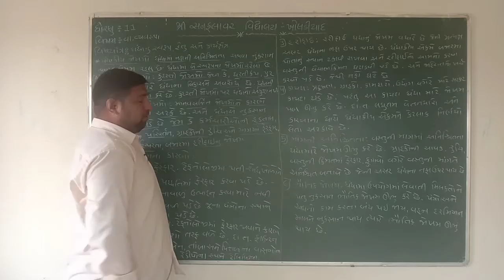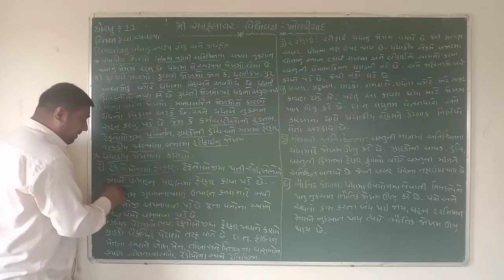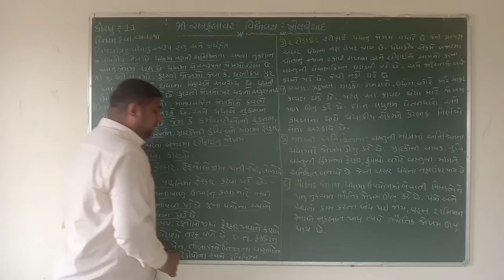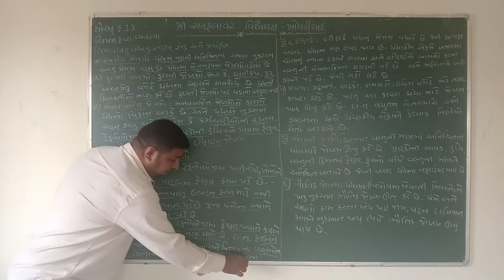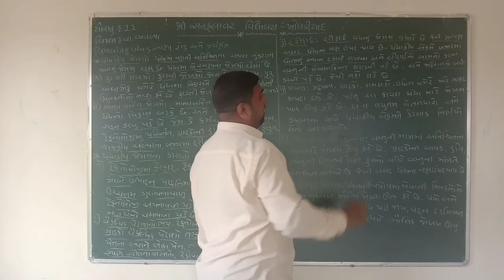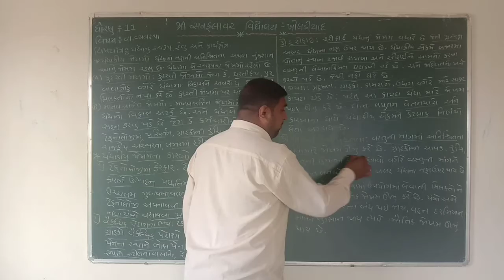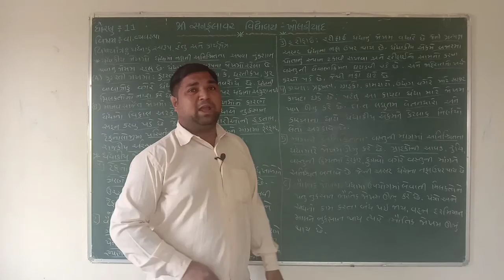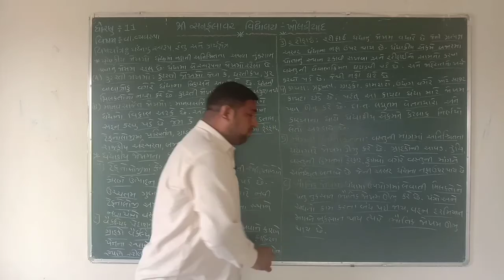ધોરણ-૧૧ | વાણિજ્ય વ્યવસ્થા |ધંધા નું સ્વરૂપ હેતુ અને કાર્યક્ષેત્ર, પાર્ટ-૪